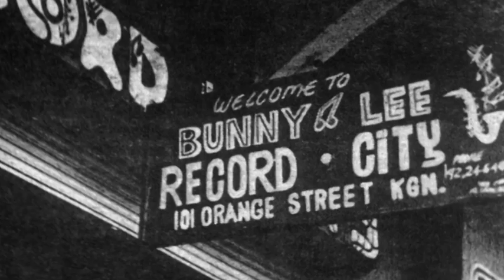"I Am The Gorgon" Movie - Musical Battle CLIP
2013 Documentary Movie on Bunny "Striker" Lee And The Roots Of Reggae, featuring U Roy, Dennis Alcapone, Lee "Scratch" Perry, Sly and Robbie, Johnny Clarke, John Holt and many more...